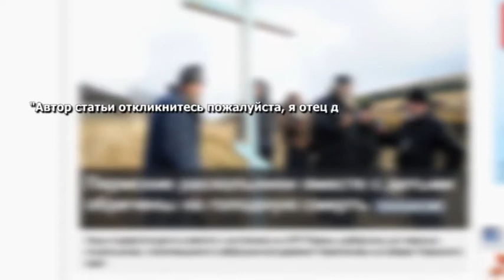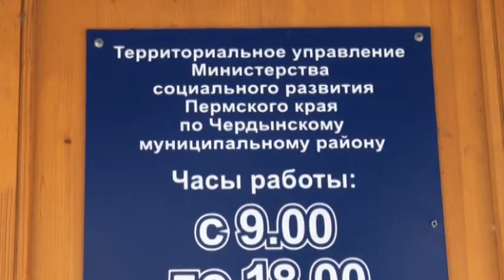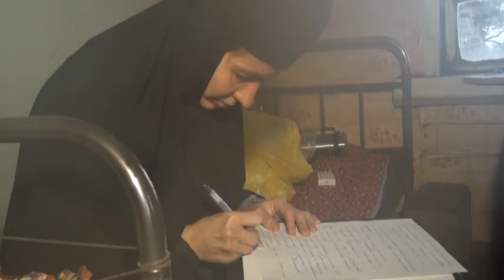Пермские раскольники не хотят возвращаться к родным